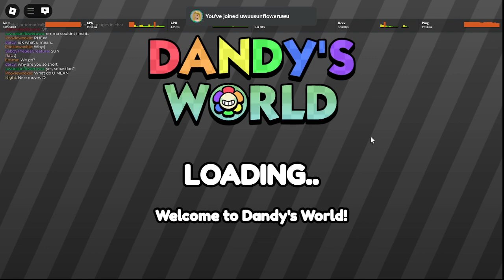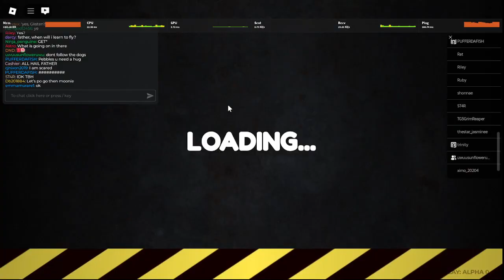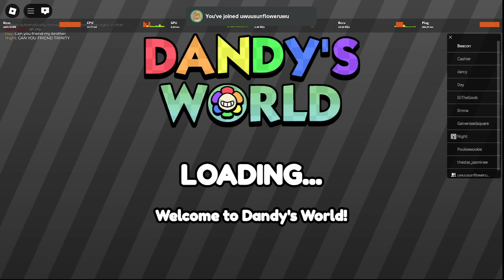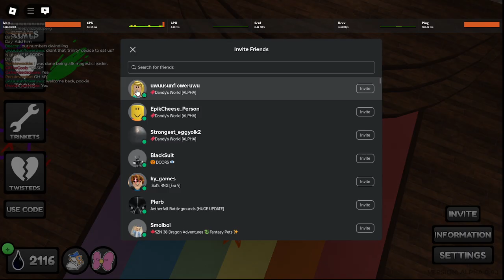Cult of Shrimpo